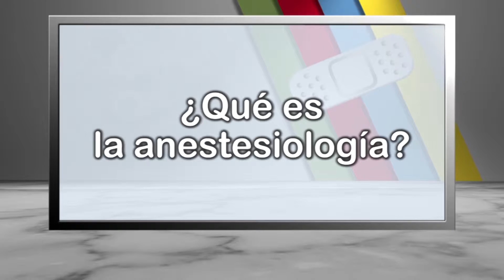¿Qué es la anestesiología?